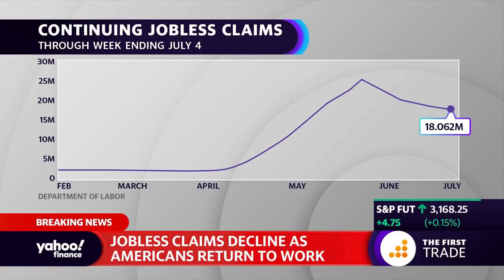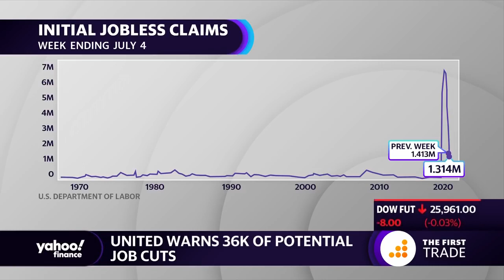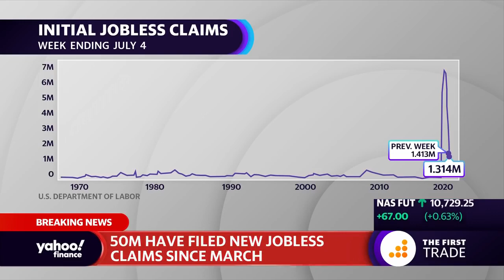1.3 million Americans filed jobless claims last week (Total 50 million during this Covid plandemic)